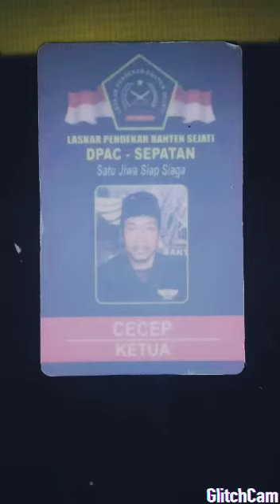Foto" kebersamaan LAPBAS DPAC SEPATAN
SATU JIWA SIAP SIAGA